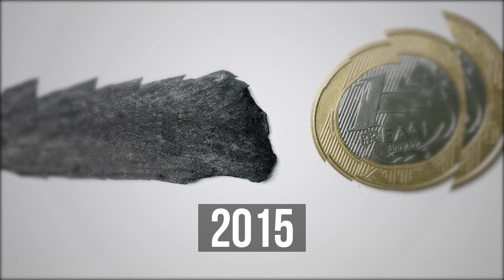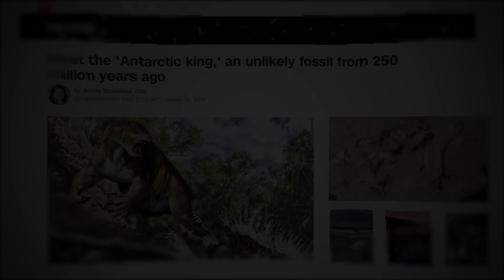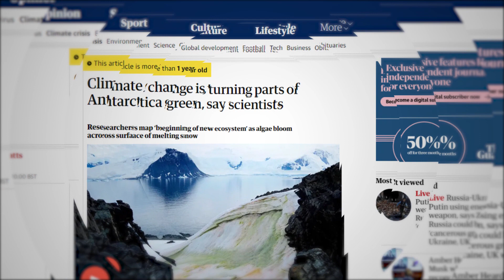Ini Mungkin Terjadi Untuk Pertama Kalinya Dalam 90 000 000 Tahun. Ilmuwan Khawatir